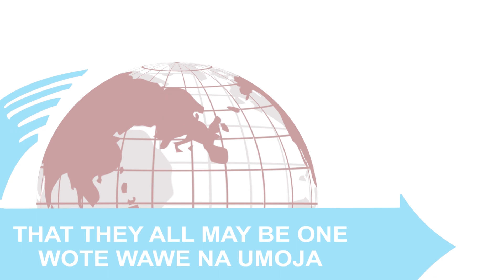WORSHIP MOMENT | WAKATI WA KUABUDU